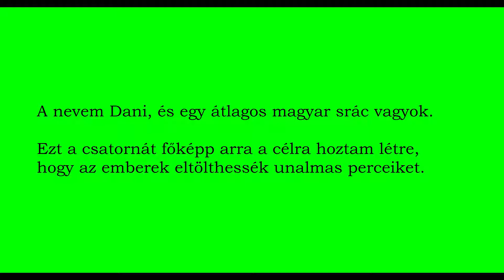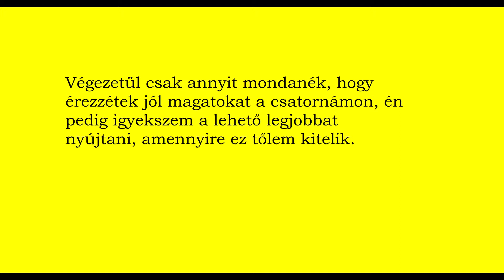Bemutatkozás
Első videóm, amiben bemutatkozom illendőképpen.
Zene: Vlad Gluschenko - It's Been a While